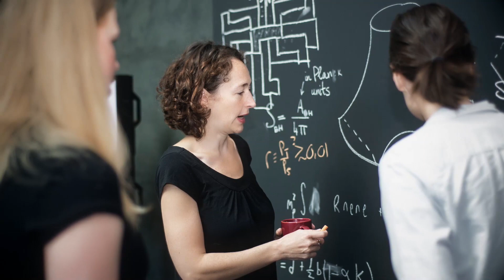Neil Turok on Emmy Noether's Genius and Legacy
Neil Turok uses a frisbee and a mug to demonstrate key principles developed by Emmy Noether, one of the "great heroes" of mathematics and physics. This clip is excerpted from Turok's talk "We Are Innovators," which he delivered to audiences across Canada throughout 2017 as part of Canada's 150th anniversary celebrations.

Emmy Noether is the namesake of Perimeter's programs to support girls and women.